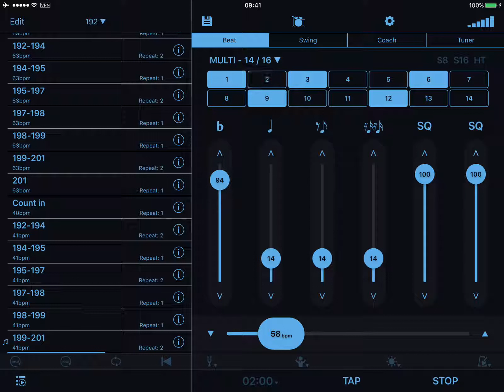Stravinsky Rite of Spring Rehearsal 192-201 at 116bpm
Stravinsky Le Sacre du Printemps Rite of Spring
Rehearsal number 192-201
Practice Metronome
Pulse at eighth note 92